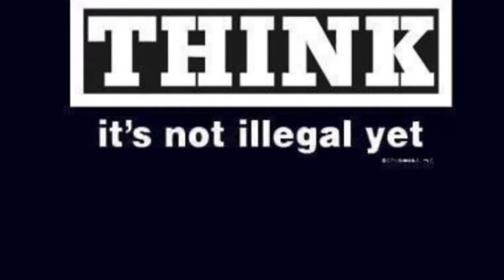Tulsi Gabbard’s AMERICA Elections Act must be passed. Why haven’t more signed on?